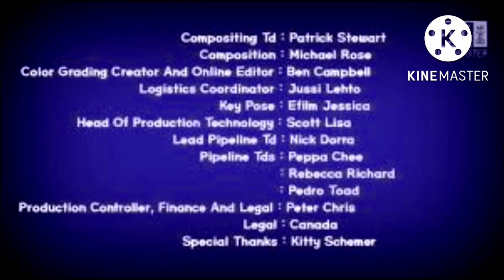December 8, 2022